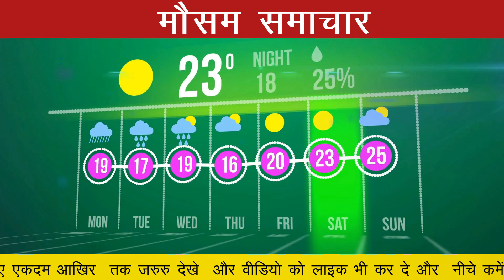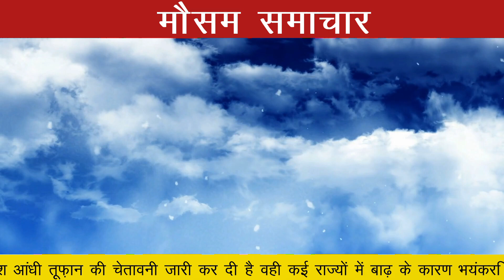आज जुलाई 2022 का मौसम |mosam ki jankari mausam ka mausam samachar aaj weather news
आज 26 जून 2022 का मौसम, mosam ki jankari mausam ka mausam samachar aaj weather news, mosam news rajasthan today weather राजस्थान मौसम जानकारी 26 june  mausam khabar मौसम विभाग 26 जून mousam ki jankari mousam today 26 june 2022 aaj ka mousam
weather forecast 26 जून vigorous northeast monsoon over ap and tamil nadu heavy rains expected mausam vibhag
This video topic covered weather news all Indian state and big city aaj ka 100 news
आज बिहार का मौसम कैसा रहेगा 26 june bihar ka mausam bihar mein 26 june weather bihar weather 26 june today 26 tarikh ka mausam aaj ka mosam 26 tarikh mausam rajasthan mausam 26 june up mausam 26 june bihar mausam 26 june
26 june मौसम पूर्वानुमान इन राज्यों में तूफान के साथ होगी बारिश 26 june weather aaj na mausam
26 june aaj ka mousam | आज का मौसम |  सर्दी का मौसम | daily weather news
सम्पूर्ण भारत का 26 ,26 जून, 2022 का मौसम पूर्वानुमान 26 जून का मौसम jankari कश्मीर और हिमाचल में अब शुरू होगी बर्फबारी तमिलनाडु और आंध्र प्रदेश में भारी वर्षा
cold attack in rajasthan weather in jaipur cold weather in rajasthan uttar bharat Aaj ka Mausam kaisa rahega
26 राज्‍यों में बारिश के आसार हिमाचल-उत्‍तराखंड में बर्फबारी से बढ़ी ठंड
rajasthan ka mausam 26 june मौसम जानकारी 26
26 june mausam राजस्थान मौसम विभाग 26 जून weather satellite राजस्थान मौसम जानकारी 26 june 2022 26 june 2022 weather forecast 4. weather report 8 . weather today 8 . weather forecast india 8. rain weather 8. मौसम समाचार 26. मौसम विभाग 26. आज का मौसम कैसा रहेगा 2022 17. आज के मौसम का हाल 26. मौसम की जानकारी 26. आज का मौसम कैसा रहेगा 26 . मौसम का हाल 26 . कल का मौसम कैसा रहेगा 26 . कल के मौसम का हाल 26.haal bataye 26. mausam vibhag chetavni
weather forecast 26 june : northeast monsoon to get intense
punjab mausam 26 june
skymet weather report 26 june 2022 26 जून का मौसम: दक्षिण में मिनी मॉनसून सक्रिय,  व उत्तर भारत के पहाड़ों पर वर्षा का अनुमान
3. mausam vibhag bhayankar chetavni. आज का हाल बताइए 20 कल के मौसम का मिजाज 2. high alert aaj ke mausam ka mizaaj 26 jun , 26 tarikh ka weather
मौसम विभाग समाचार 26 जून , आज मौसम की जानकारी, मौसम की जानकारी मध्यप्रदेश, आज के मौसम की जानकारी वीडियो, मौसम चेलावास 26 जून
delhi ncr pollution report 26 june 2022
26 june  ka mausam samachar
bihar ka mausam 26 june
26 june weather forecast | weather forecast 26 hours | satellite weather | skymet | imd | mosam | rain
राजस्थान का बारिश राजस्थान बारिश वीडियो राजस्थान में बारिश कब आएगी राजस्थान में बारिश कब होगी 2022  राजस्थान बारिश कब होगी 2022  राजस्थान का मानसून राजस्थान में बरसात कब होगी मानसून राजस्थान 2022 mr mangra news india weather rain latest hindi news rajasthan ka mosam samachar 26 june
jharkhand mausam 26 june मौसम जानकारी  26 june mausam khabar राजस्थान मौसम विभाग 26 june
बिहार में आज तापमान में गिरावट सर्दी का दौर जारी
mausam samachar,mosam khabr,mosam haryana mausam vibhag samachar,north india weather forecast, Monsoon in India, Latest weather News, Monsoon 2022, Monsoon 2022 forecast, Monsoon 2022 update